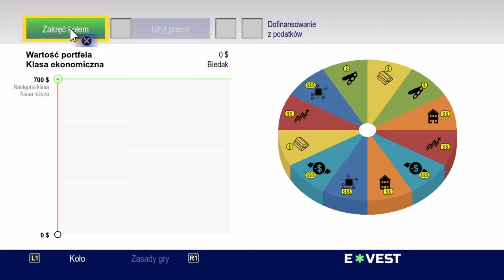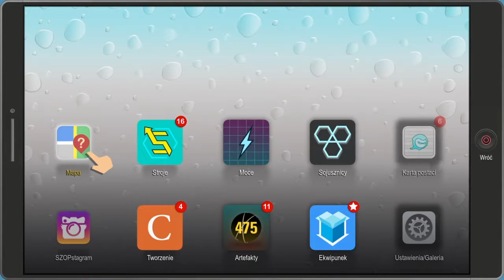Zagrajmy w South Park The Fractured But Whole #23(PL) Jestem P.I.M.P XD GAMEPLAY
Kontynuacja humorystycznej gry RPG South Park: The Stick of Truth, której akcję osadzono w świecie popularnej kreskówki dla dorosłych stacji Comedy Central. Pod względem mechaniki tytuł nie odbiega od swojej poprzedniczki, oferując elementy klasycznego cRPG z turowym systemem walki podane w charakterystycznej, kreskówkowej oprawie. W pracach nad grą ponownie udział wzięli oryginalni twórcy South Park: Matt Stone oraz Trey Parker.
Fabuła South Park: The Fractured But Whole skonstruowana została na bardzo podobnych zasadach, jak w grze South Park: Kijek Prawdy; o ile jednak poprzednia odsłona serii naśmiewała się z banałów obecnych w szeroko pojętym gatunku fantasy, tak część druga na celownik wzięła filmy i komiksy o superbohaterach. Akcja gry przenosi nas oczywiście na ulice tytułowego miasteczka South Park, a podczas zabawy wcielamy się po raz kolejny w rolę dzieciaka zwanego po prostu „Nowym”, tuż przed wydarzeniami z poprzedniej gry sprowadził się wraz z rodziną w to miejsce. Przyjaciele z paczki Cartmana odgrywają tym razem role prawdziwych superbohaterów z grupy Coon & Friends (bo fantasy nagle stało się głupie). Kontrolowana przez nas postać dołącza do tej drużyny, aby wraz z takimi herosami jak Human Kite (Człowiek-Latawiec), Mosquito (Komar) czy Super-Craig po raz kolejny zmierzyć się m.in. ze złowrogim Profesorem Chaosem. Dużo istotniejszym pojedynkiem będzie jednak starcie z konkurencyjną grupą herosów, do której należą Mysterion, Narzędnik (Toolshed) i inni - kto okaże się zwycięzcą w wojnie o stworzenie najlepszej superbohaterskiej franszyzy?
gram na ps4
dajcie suba i like
SHAREfactory™
GAMEPLAY